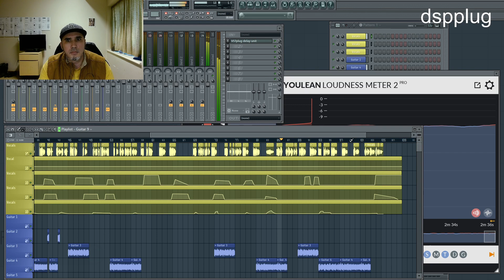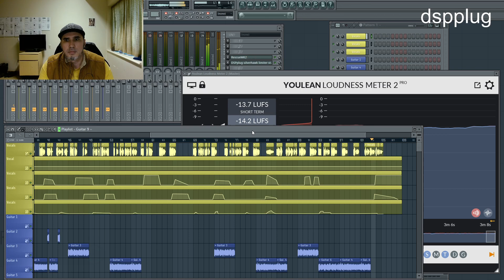Copper Lake - When the Wind Blows (Pre-release)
Artist: Copper Lake
This is a track about people talking $h!t and cleaning up after the problems they make with their bad habit.